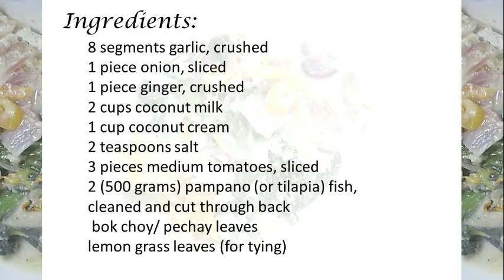Vlog 069- Sinanglay na Pampano